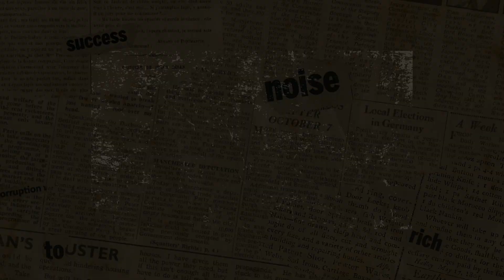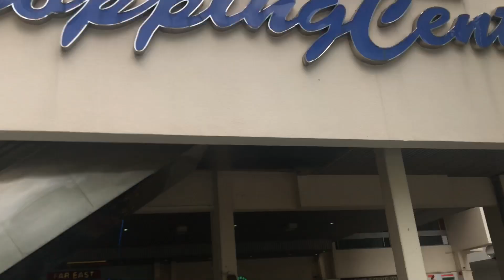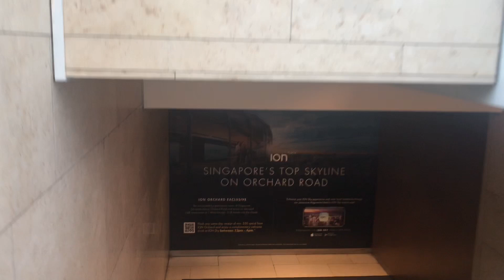Kita tour santai di Orchard Road | Singapore 2023 🇸🇬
Orchard Road adalah salah satu pusat perbelanjaan paling terkenal dan ikonik di singapura. Banyak penawaran retail kelas atas dan memiliki suasana yang hidup. Bar, kedai kopi, restoran dan kebanyakan pusat perbelanjaan ada di sana.